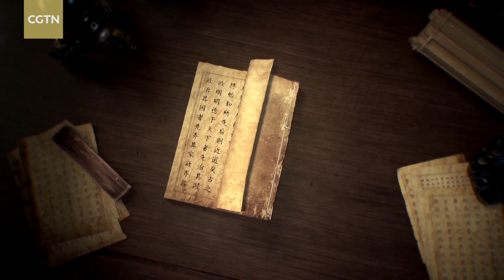Classics Quoted by Xi Jinping: Wisdom on righteousness and interests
Chinese President Xi Jinping once quoted "a state should not take pecuniary gain as a benefit, but righteousness as its benefit" to elaborate righteousness is more valuable than interests in international cooperation. Take a look at the Chinese ancient wisdom on righteousness and interests.